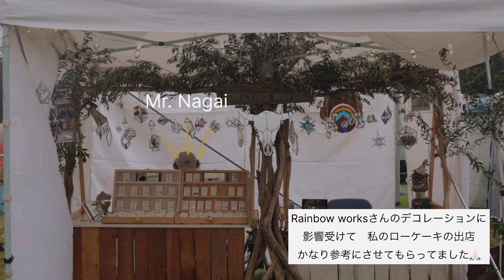キャンピングカーで訪れた Fuji Rock Japan 2022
ずいぶんお久しぶりにしてしまいました！
Family Vanvife Japan

【 車のおうち4人家族 】です！

前回の続き
ひょんなことから
その日暮らし予定なしの我が家は
急遽、フジロックフェスティバルで
お店の手伝いをすることに！

フジロックの会場でみなさんと
7日間を共にして
普段キャンピングカーに家族四人で２４時間過ごす我らにとって貴重な時間

店の裏にキッチンを作り
みんなで
朝起きて働いてご飯食べて寝て
を
文字通り朝起きてから寝るまで
ずっと出店してるみんなと一緒

それが、アメリカピースウォークや
ネイティブアメリカン・インディアンと暮らしを共にしていたり

そんな錚々たるかっこいい大人たちとなんだから

シドニーから帰国して4ヶ月ホームスクーリングの娘たちにも
大きな刺激と学び、笑いだらけの日々になったわけです

なんでも子供達に' 学び 'というお膳立てするんじゃなく
' 見守る 'をたくさんしてくれた大人たち
ただただそんな喜び

きっと昔の日本がやっていたであろう
【 周りの大人みんなで育てる 】の
素晴らしさとそれをこれから
体現できればいいなという願いと共に
今回の動画をお届けします

いずれお届けしますが、
この出会いが我が家の今後に大きな動きを🌼

ハワイ島在住のデザイナーカオリコさんによる
纏って気持ちのいいお洋服やさん
Little Eagle

ピースウォーク、ネイティブインディアン、アメリカ旅のストーリーテラーハルさんの作るTシャツ屋さん
【 Slow Turtle 】

Goro'sで働いていたお父さんから直接教えてもらったシルバーやレザーのアーティストさん
【 Handmade leather Arrow 】

水を入れるとプリズムを発する
サンキャッチャーとステンドグラスアーティストさん
【 Rainbow Works 】

【 キーワード 】